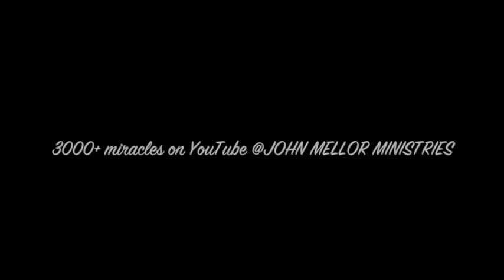Painful toothache healed & lady eats apple - John Mellor Healing Ministry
Painful toothache healed & lady eats apple - John Mellor Healing Ministry. John Mellor, an International Australian Healing Evangelist. John Mellor has a gift of healing and miracles with a ministry of praying for the sick in Jesus' name. John Mellor sees many miracles and healings of every type of physical illness, emotional disorder and mental illness. John Mellor sees hundreds more testimonies at our YouTube Channel, John Mellor Ministries. If you would like to find out where John Mellor is ministering, see his itinerary